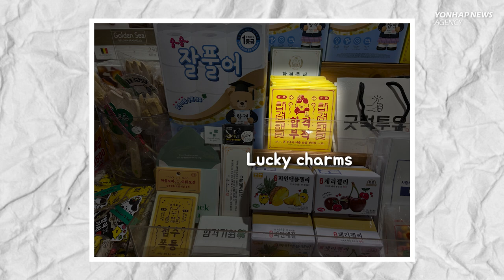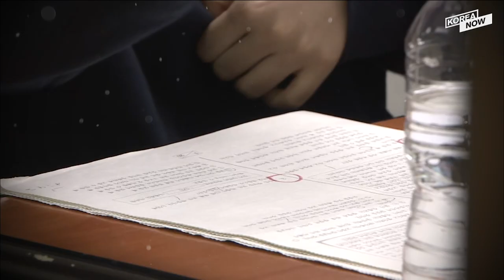From toilet paper to rice cake...How Koreans prepare suneung (CSAT) gifts